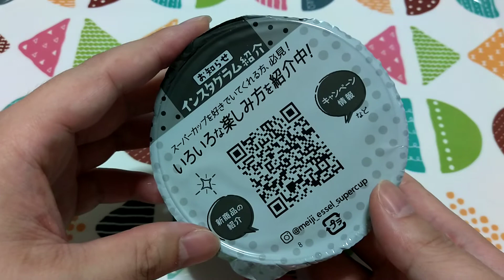【真夜中アイス】エッセルスーパーカップ バナナチョコチップ《明治》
明治エッセルスーパーカップのバナナチョコチップ味です♪